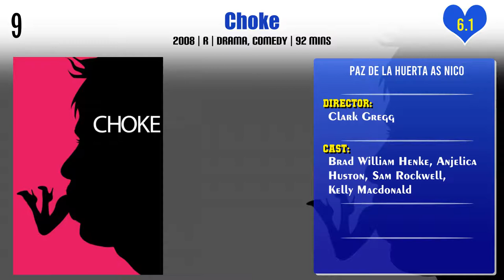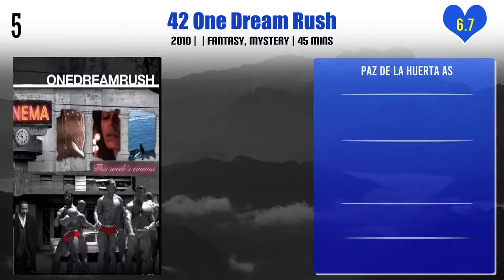Paz de la Huerta Top 10 Movies | Best 10 Movie of Paz de la Huerta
Top 10 Movies of Paz de la Huerta

Find the list of movies by Paz de la Huerta you can find more information, movie trailers, posters, reviews, youtube links in below link.

Pl. Comment down your favorite movie of Paz de la Huerta